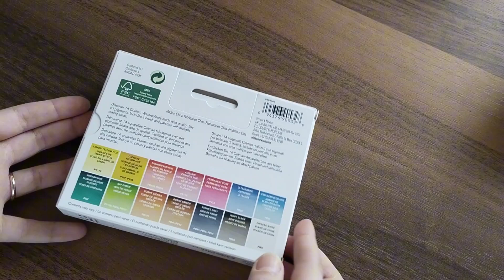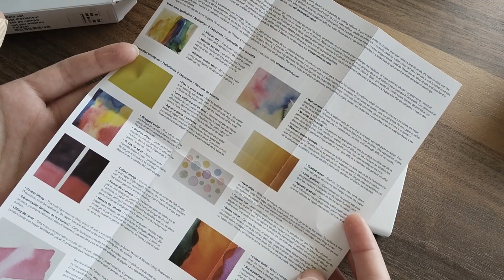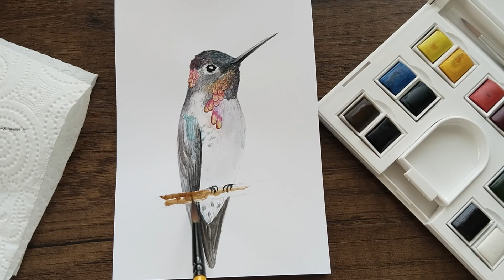ASMR Watercolor Unboxing (Winsor&Newton) • New sketchbook | Watercolor Painting - Hummingbird ✨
Watercolor °  -- Winsor &Newton
Brush °   -- Pebeo 6 no and Winsor& Newton 5 no
Sketchbook ° -- Çatı katı sketchbook